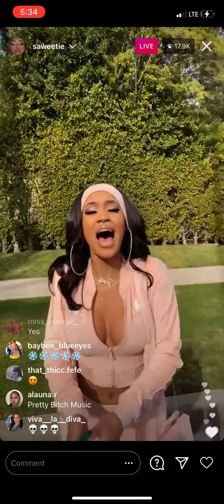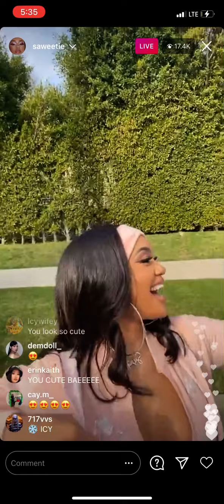SAWEETIE TAKE SHOT AT CARDI B